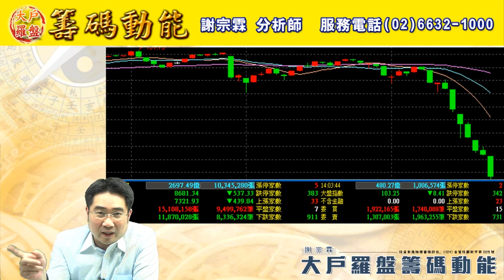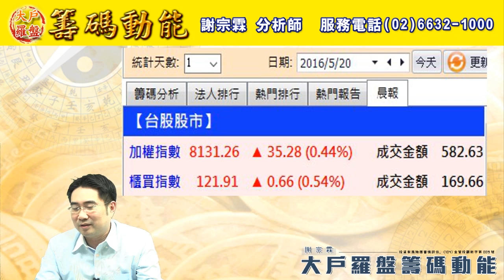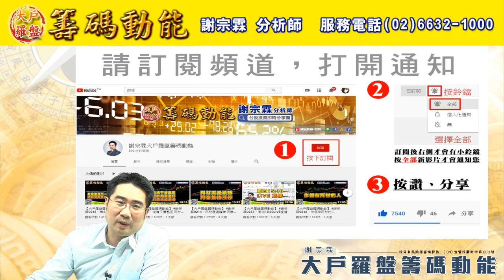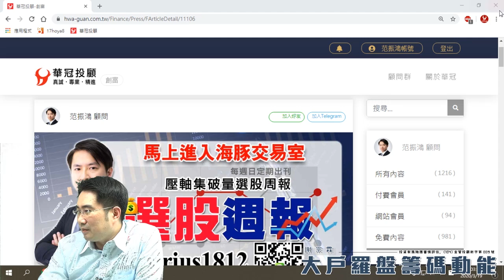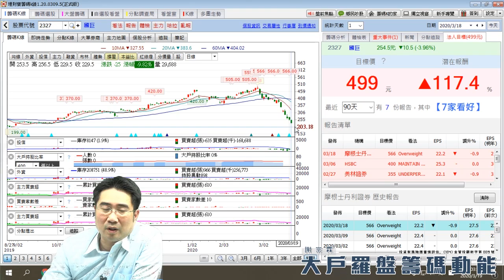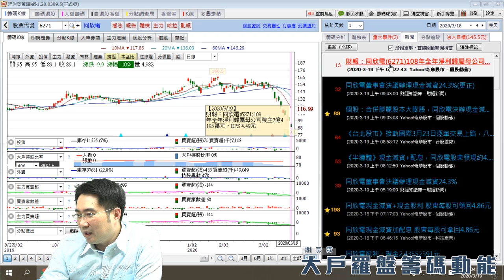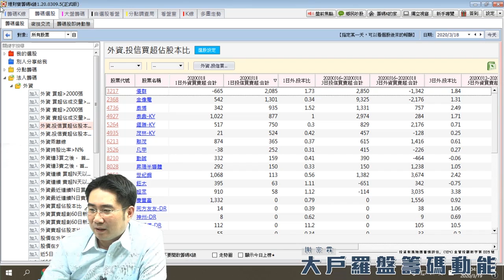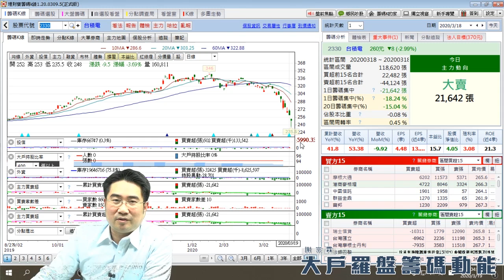【大戶羅盤籌碼動能】 謝宗霖0319，週四15:30 LIVE直播